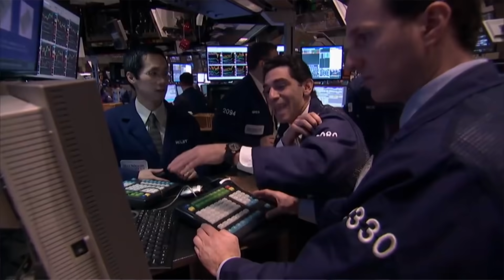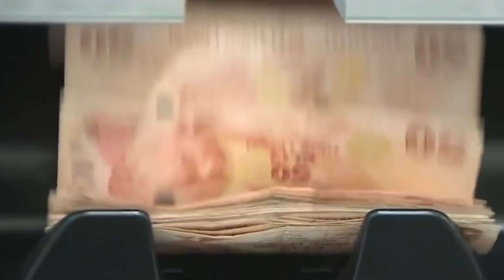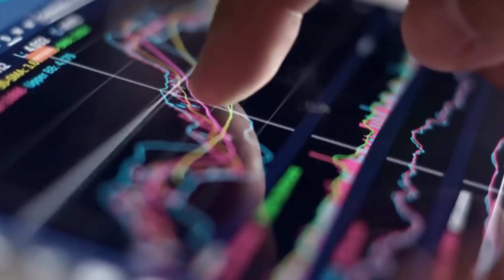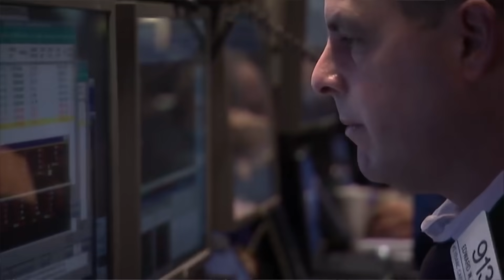İslam Memiş altın fiyatlarının gideceği ilk durağı açıkladı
Altın ve Para Piyasaları Uzmanı İslam Memiş, dolar kuru ve Merkez Bankası'nın faiz kararına dikkat çekti. Kur ve altın fiyatlarında Merkez Bankası'nın kararının etkili olacağını söyleyen Memiş, altın için bir sonraki durak 520 TL seviyesi dedi.

İşte İslam Memiş'in Haber7'ye yaptığı o açıklamalar:

Küresel ekonomileri olumsuz yönde etkileyen risklerin arttığı bir haftaya başladık. Özellikle enerji krizi dünya ekonomileri için çok önemli. Bu enerji krizi sanayi, gıda ve tarım sektörünü olumsuz yönde etkileyen faktörler. Kömür, doğalgaz, petrol fiyatları artmaya devam ediyor. Emtia fiyatlarının artması küresel piyasa endişelerini gündeme getiriyor. Olumsuz anlamda ciddi bir son çeyrek geçireceğiz. Özellikle küresel ekonomileri meşgul eden durumlar büyüme endişelerini tekrar gündeme getirecek.

Yurtiçi piyasalarda dolar kurunu yakından takip etmeye devam ediyoruz. Dün 8.90 Lira seviyesine yükselen bir kur gördük. Düşüşlerin kalıcı olmadığını görüyoruz. Gözlerimiz Merkez Bankasında. Merkez Bankası geçen ay yaptığı gibi faiz indirimi yapacak mı veya pas mı geçecek yakından takip edeceğiz. Dolar - TL kurunda kısa vadede bir geri çekilme mümkün olabilir. Bu geri çekilmeler alım fırsatı olacaktır. Yıl sonuna kadar 9 Lira seviyesinin üzerinde bir kur görmemiz mümkün olacaktır.

Gram altın - TL fiyatı 500 Lira seviyesinin üzerinde tutunmaya devam ediyor. Gram altının bir sonraki yukarı yönlü hamlesinde 520 Lira seviyesini göreceğiz. Yükselişler devam edecek. Gümüşün gram fiyatı da aynı şekilde. Düşüşler kalıcı olmuyor yükselişler devam ediyor. Yarın Amerika’da tarım dışı istihdam verisi açıklanacak. Bu tarafı da yakından takip ediyoruz. Yarın piyasaların yönünü daha net görmüş olacağız.